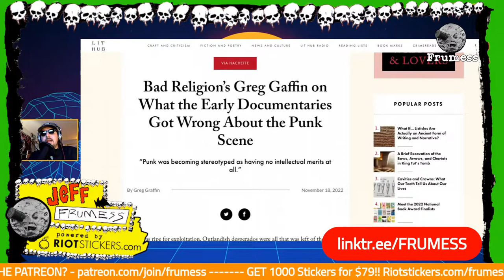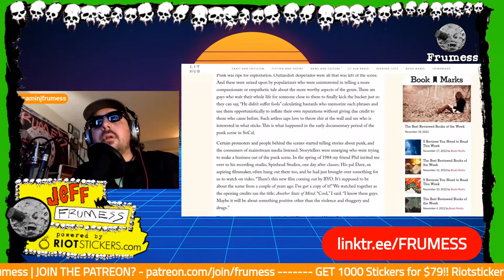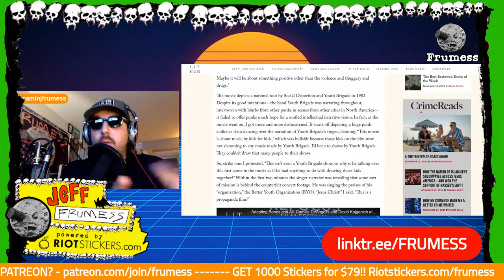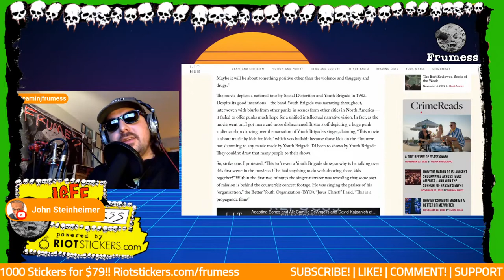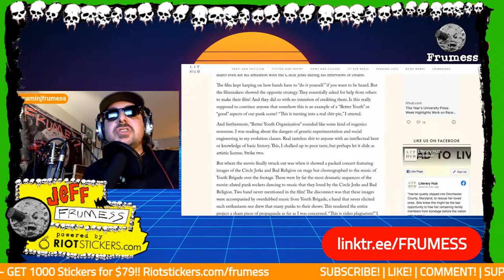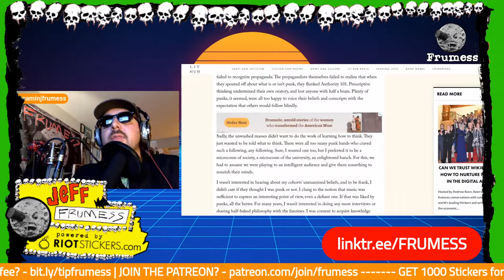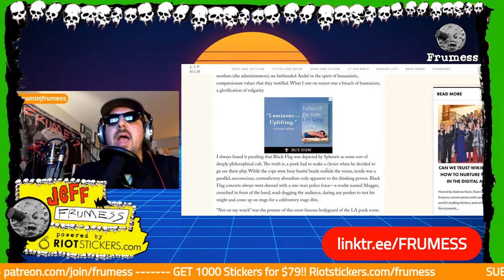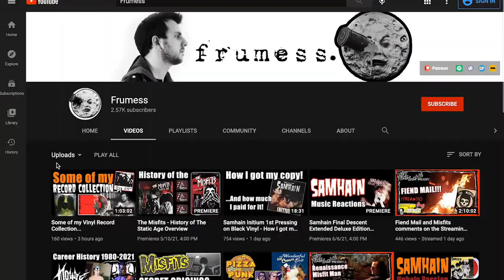Greg Graffin on Early Punk Documentaries | Bad Religion | Frumess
Greg Graffin, frontman and lead vocalist of Bad Religion discusses what the early documentaries got wrong about the punk scene. Graffin also obtained his PhD in zoology at Cornell University and has lectured courses in natural sciences at both the University of California, Los Angeles and at Cornell University.

Bad Religion is an American punk rock band that formed in Los Angeles, California, in 1980. The band's lyrics cover topics related to religion, politics, society, the media and science. Musically, they are noted for their melodic sensibilities and extensive use of three-part vocal harmonies. The band has experienced multiple line-up changes, with singer Greg Graffin being the band's only constant member, though fellow founding members Jay Bentley and Brett Gurewitz have also been with the band for most of their history while guitarist Brian Baker has been a member of the group since 1994. Guitarist Mike Dimkich and drummer Jamie Miller have been members of the band since 2013 and 2015 respectively. To date, Bad Religion has released seventeen studio albums, two live albums, three compilation albums, three EPs, and two live DVDs. They are considered to be one of the best-selling punk rock acts of all time, having sold over five million albums worldwide.

After gaining a large underground following and critical praise through their releases on Gurewitz's label Epitaph in the 1980s and early 1990s, Bad Religion experienced mainstream success after signing to the major label Atlantic in 1993. Along with California-based bands such as Green Day and Epitaph-signed acts such as The Offspring, NOFX and Rancid, the band was responsible for the punk rock revival movement of the 1990s. Atlantic reissued the previously-released-on-Epitaph album, Recipe for Hate (1993), which became commercially successful, as did its 1994 follow-up Stranger than Fiction. Stranger than Fiction included some of Bad Religion's well-known hits, including "Infected," "Stranger than Fiction," and the re-recorded version of "21st Century (Digital Boy)"; the album was later certified gold in both the United States and Canada.

Shortly before the release of Stranger than Fiction, Gurewitz left Bad Religion to run his label Epitaph on a full-time basis (in response to the breakout success of The Offspring), and was replaced by Brian Baker. The band's success had slowly dwindled by the late 1990s, and, after three more albums, they were dropped from Atlantic in 2001. This resulted in Bad Religion returning to Epitaph and Gurewitz rejoining the band. Since then, they have undergone a resurgence in popularity, with "Sorrow," "Los Angeles Is Burning," and "The Devil in Stitches" being Top 40 hits on the US charts while their sixteenth studio album, True North (2013), became Bad Religion's first album to crack the top 20 on the Billboard 200 chart where it peaked at number 19. The band's seventeenth and most recent studio album, Age of Unreason, was released on May 3, 2019.